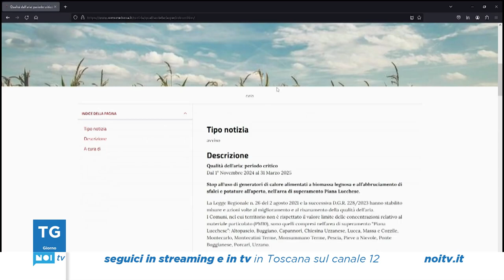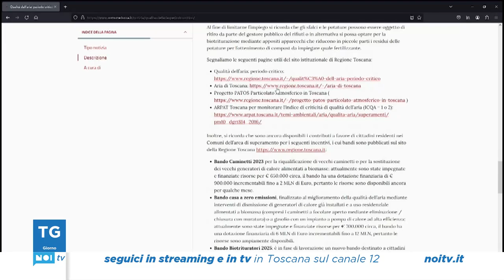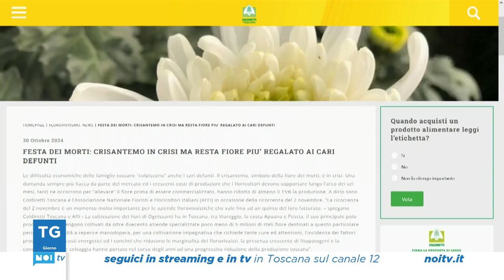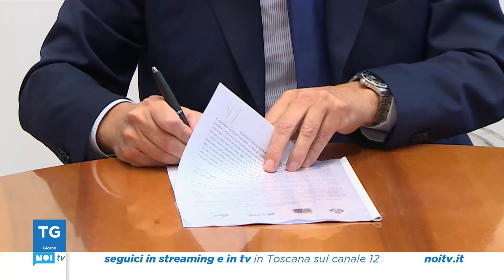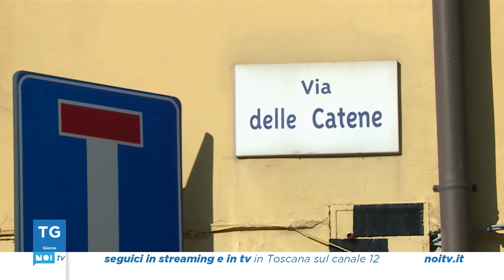Tg Noi Giorno | 31/10/2024